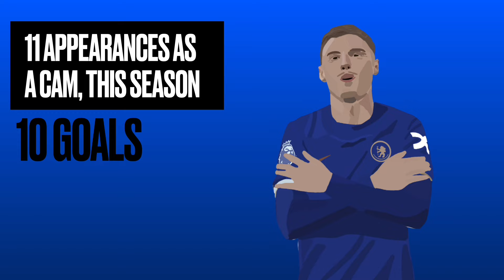Cole Palmer Analysis | CAM and Winger analysis of Chelsea’s new star ⭐️🔵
After leaving Manchester City in August not many people could have foreseen how much of a success Cole Palmer would be at Chelsea, so much so that he could potentially be England’s major hope at the Euro 2024 competition. Top of the Premier League goalscoring charts in his first full Premier League season as a starter shows how much potential he actually has.

We analyse Palmer and his role as a CAM and Winger so that you attacking players can add bits of Palmer’s performance, to your game.